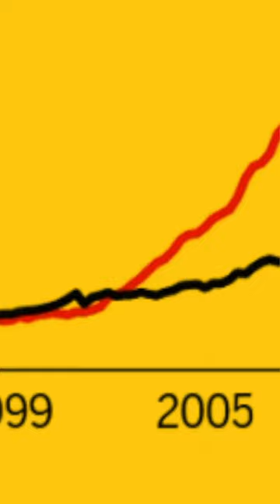If everything were as unaffordable as Canadian real estate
Among people who already own a house, it’s easy to overlook just farcically unaffordable Canadian real estate has become. Yes, it’s been never easy to buy a house, and there have been periods where interest rates were really high, but what’s going on now is nothing like that.